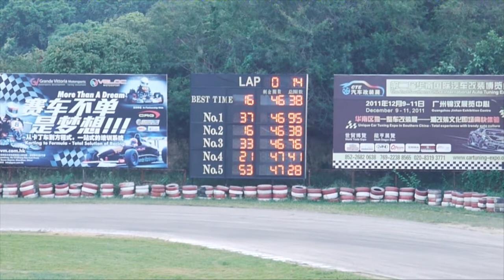2011年度雞車王盃錦標賽 - 十一月雞車王盃 - 100cc決賽